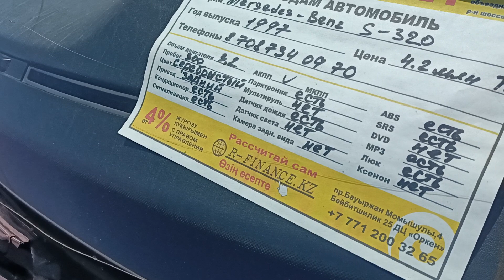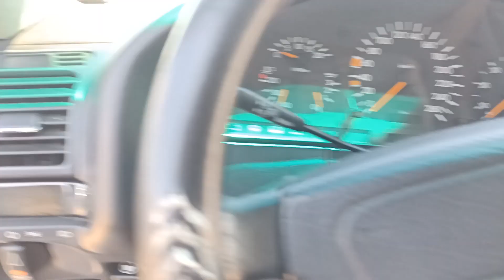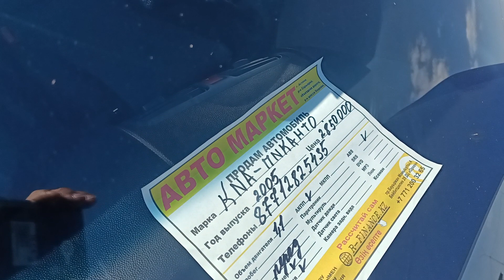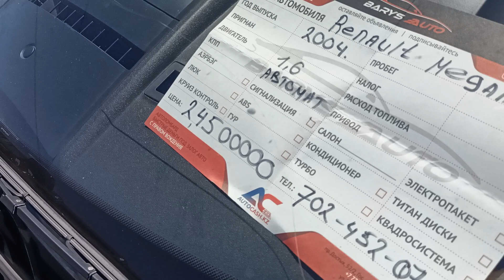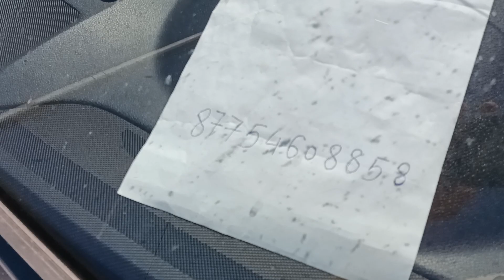сегодня снял ЦЕНЫ авторынок Астана 2021 Казахстан машины авто Нурсултан купить